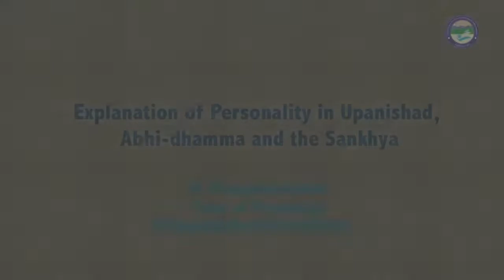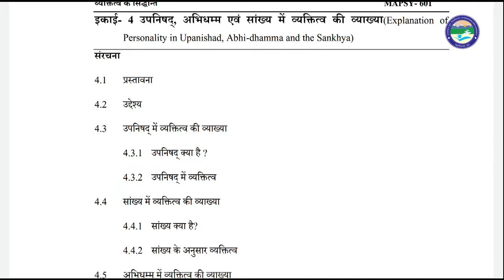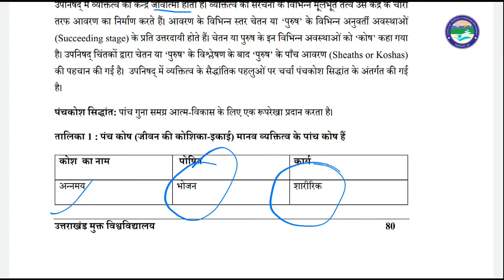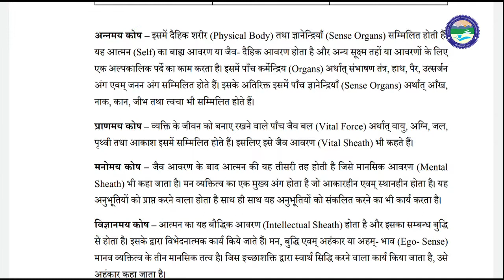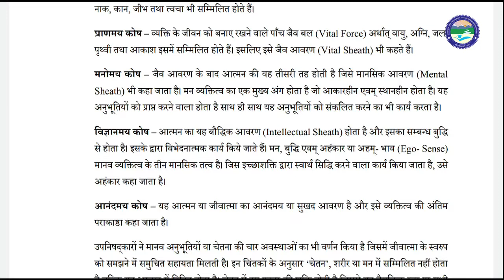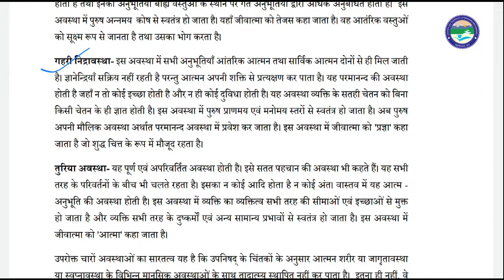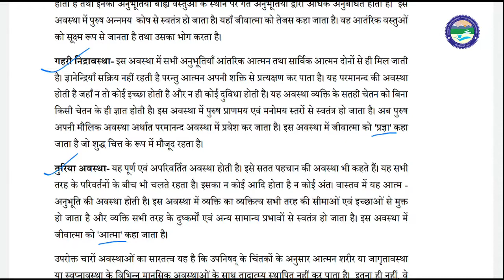Explanation of Personality in Upanishad, Abhi dhamma and the Sankhya